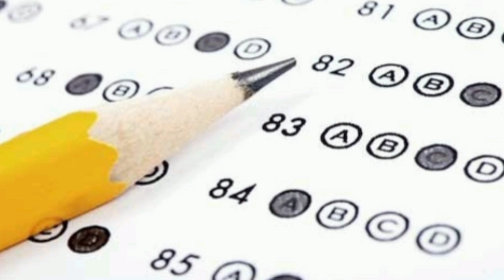সিপাই পদের পরীক্ষা MCQ হবে না লিখিত হবে? বিস্তারিত এখানে দেখুন।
সিপাই পদের পরীক্ষা
মাদক নিয়ন্ত্রণ অধিদপ্তরের সিপাই পদের লিখিত পরীক্ষার সকল ধরনের আপডেট পেতে চোখ রাখুন আমার এই ইউটিউব চ্যানেলে। এই ইউটিউব চ্যানেলে সকল ধরনের আপডেট পর্ব পাবেন।